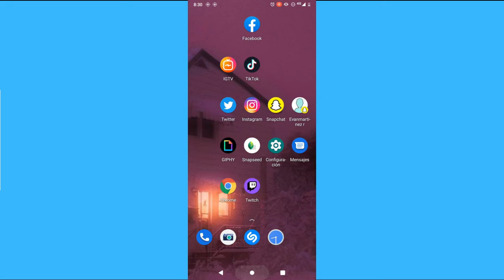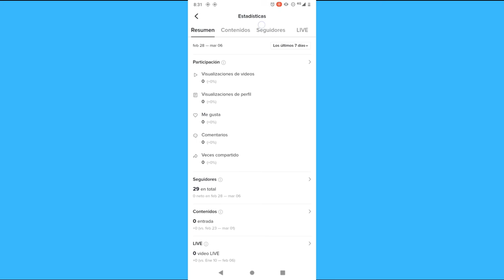Cómo verificar quién miro tus videos de TikTok